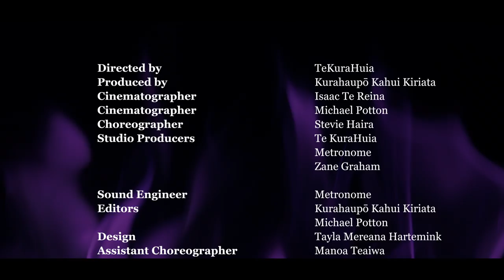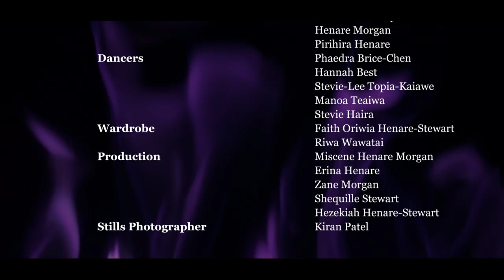UHA Visual EP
Directed by Te KuraHuia

Uha is an ancient Māori word for woman. A word to reconnect us to the first woman, me aro ki te hā o Hineahuone.
Encouraging the importance of our whakapapa by honoring Hineahuone and her gifts from the past to present times by infusing all different art forms into a Visual EP.

This project commenced in April of 2022.
World Premiere at The Wairoa Māori Film Festival 2022
International Premiere at Asinabka Film and Media Arts Festival 2022

Songs are:
Te Ira Wahine
BMW
Poia

He Oha Whakamiha atu tēnei ki te hunga i koha wairua, i koha aroha atu ki tēnei kaupapa, mei kore ake ko koutou ka kore au e eke ki te taumata e hiahia nei. Ngā whakawhētai atu ki a koutou!